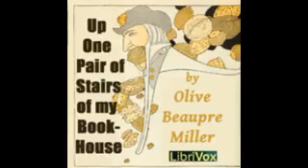92 92 Thumbelisa by Hans Christian Andersen Up One Pair of Stairs of My Bookhouse